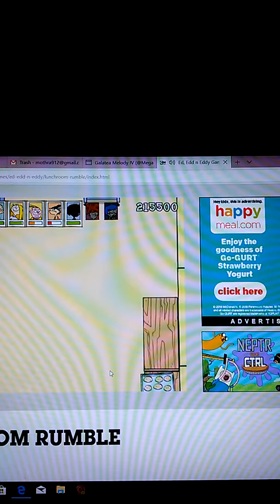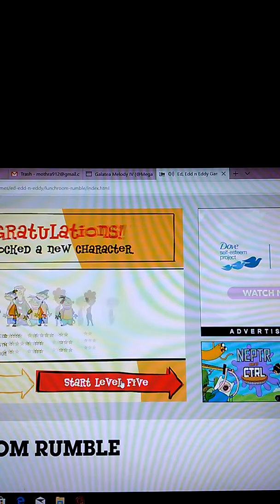Gameplay: Ed Edd N Eddy Lunchroom Rumble Rolf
Up next: Nazz (Aka Nazz Van Bartonschmeer)